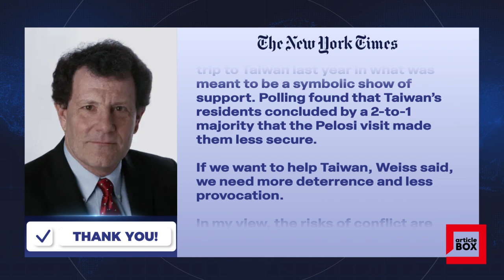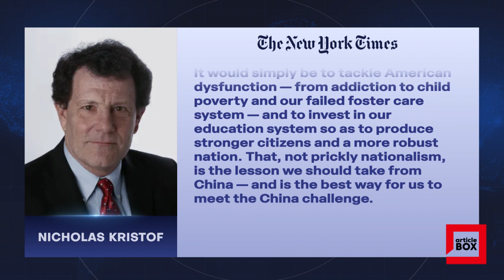HOW TO AVOID A WAR WITH CHINA / NICHOLAS KRISTOF - THE NEW YORK TIMES article opinion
HOW TO AVOID A WAR WITH CHINA / NICHOLAS KRISTOF - THE NEW YORK TIMES

In the summer of 1914, few wanted war or thought a major war was possible. My grandparents were married that spring in Lviv, Austria-Hungary, and I look at their giddy wedding photos and realize they had no clue that a cataclysm would soon erase their country, shatter their lives and eventually send a branch of the family fleeing to the New World.